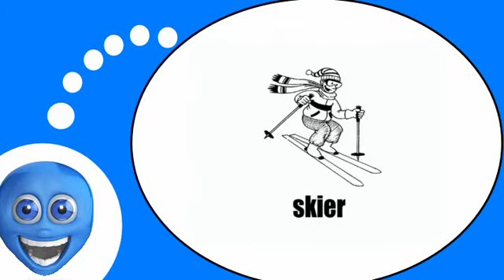French lesson with me # Discover new verbs #4